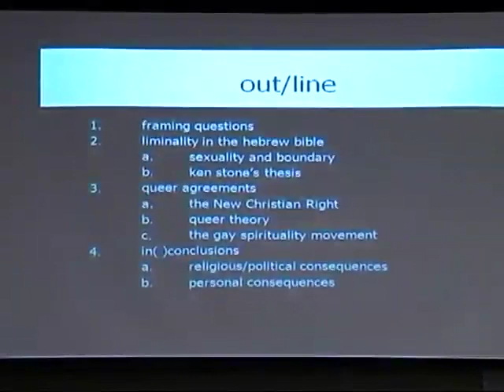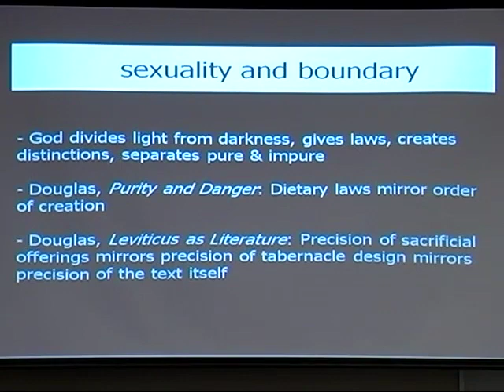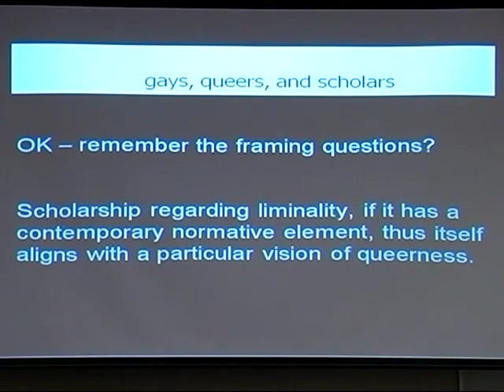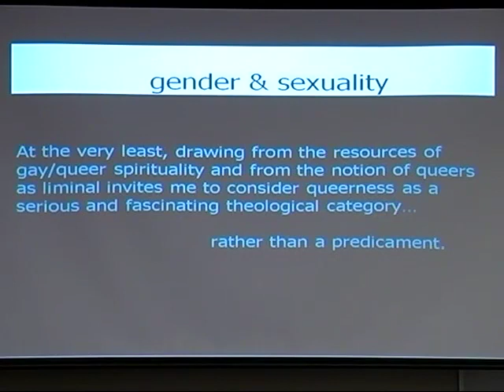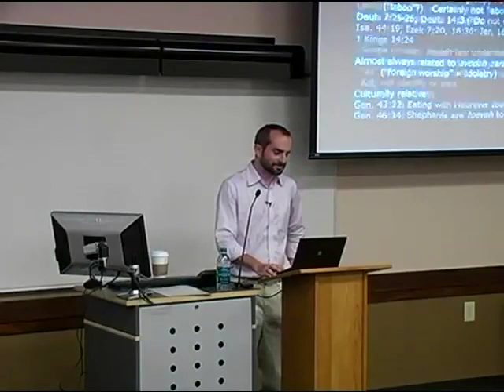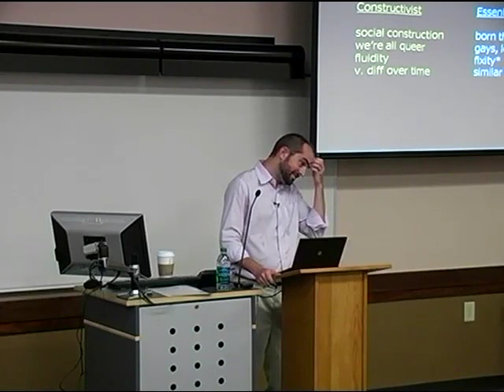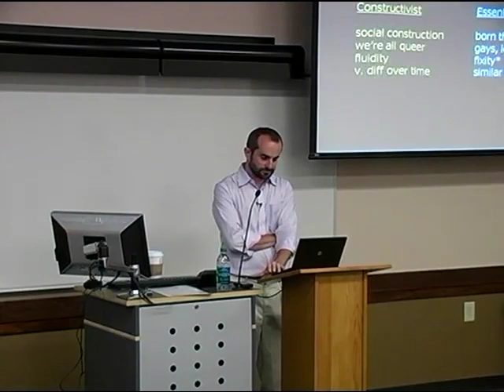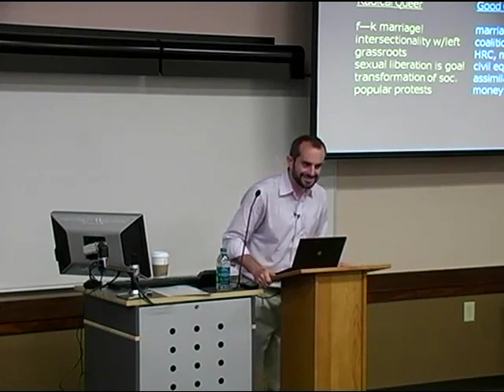"Queer Scholarship and Queer Activism"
Watch video of Jay Michaelson, executive director of Nehirim (a nonprofit which builds community for LGBT Jews, partners and allies), speaking Aug. 4, 2011, on "Queer Scholarship and Queer Activism: Liminality, Identity and the Plight of the 'Good Gays.'"

In cooperation with the Human Rights Campaign, the Vanderbilt University Carpenter Program in Religion, Gender, and Sexuality Studies hosts for the second year their Summer Institute. An ecumenical group of 17 advanced seminary students from around the country and internationally convened at Vanderbilt Divinity School for a series of workshops with and lectures by some of the foremost scholar-activists on issues of religion and sexuality in the U.S.